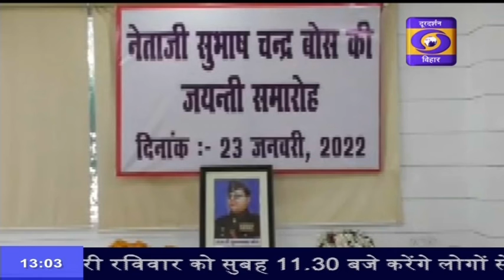महान स्वतंत्रता सेनानी नेताजी सुभाषचंद्र बोस की जयंती आज, देशभर में कई कार्यकर्मों का आयोजन